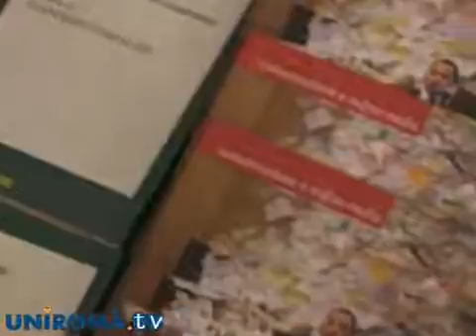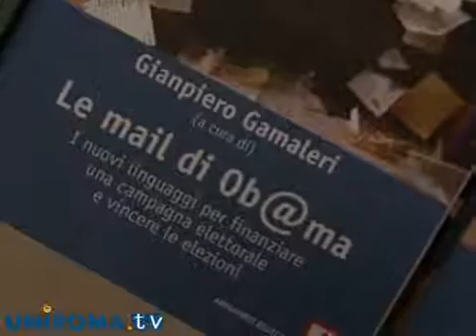Presentato il libro "Le mail di Ob@ma"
In vista delle elezioni presidenziali in USA previste per il 6 novembre, è stato presentato al Museo Crocetti il libro di Gianpiero Gamaleri "Le mail di Ob@ma"